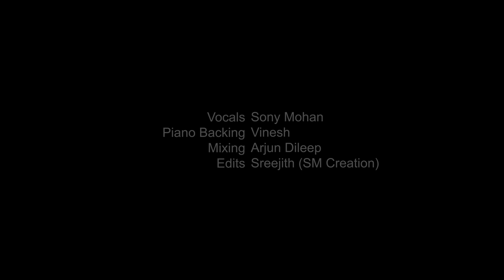Anuraagam| Short Cover|9 Years of Thattathin Marayathu | Sony Mohan | Ft. Vinesh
It's 9th Anniversary of Thattathin marayathu.. So, here is my short cover version of Anuraagam along with the very talented  Vinesh.. Hope you all like it..
Happy Listening 😍❤️.

Vocals : Sony Mohan
Piano backing : Vinesh
Mixing : Arjun Dileep
Camera : Neena Mohan
Edits : Sreejith (SM CREATION)

Original credits
Movie : Thattathin Marayathu
Lyrics : Vineeth Sreenivasan
Singer : Divya S Menon